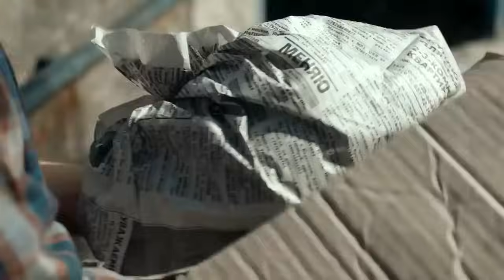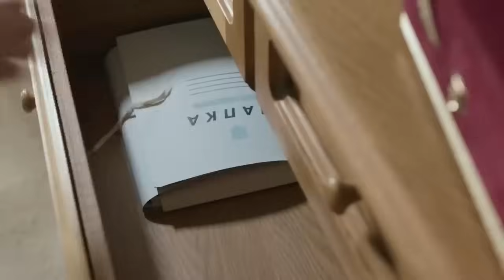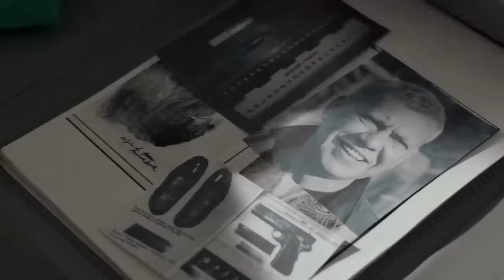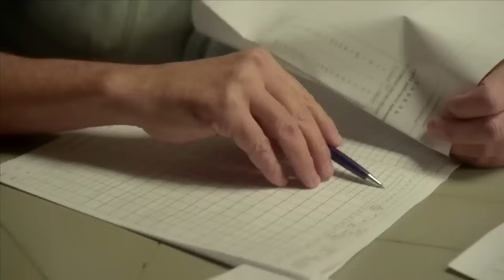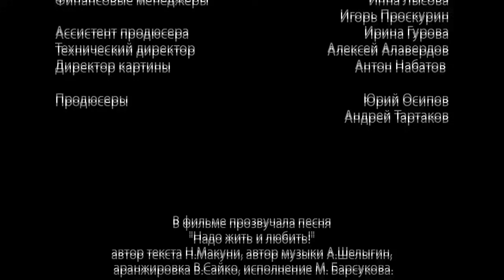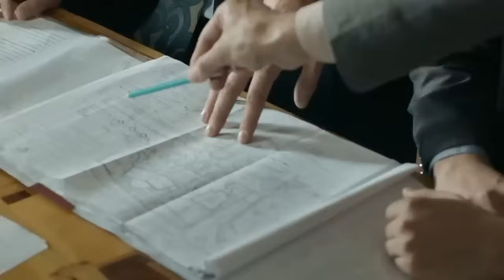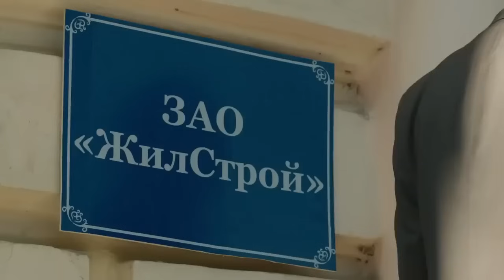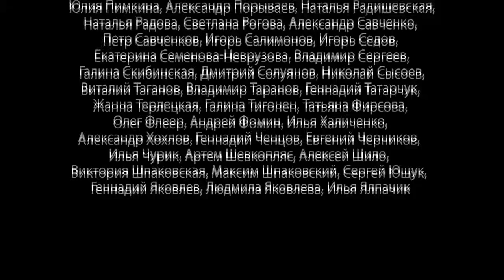ФИЛЬМ КАК ИЗ ЗА ДЕВУШКИ ПОТЕРЯТЬ ДРУГА! ОНИ ПОБЫВАЛИ В ПЛЕНУ И БЕЖАЛИ ИЗ ПЛЕНА! Невеста! Новый фильм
Эта история трех людей. Двух мужчин и одной женщины. Любовь, длиною в почти в двадцать лет. Друзья, ставшие врагами, а потом простившие друг друга. И женщина, которая близка им обоим… Они воевали вместе – Сергей и Павел. Павел спас друга от неминуемой гибели. Они побывали в плену и бежали из плена. К счастью, оба остались живы. А потом Сергей справлял свадьбу. Пригласил на нее своего «брата» - так он теперь называл Павла. И за день до свадьбы невеста и друг жениха влюбились друг в друга. Это история страстной любви, необычной и сильной. Перед Леной стоит непростой выбор – «тихая гавань» в лице мужа Сергея, от которого она родила двух детей, или страстная любовь к яркому Павлу